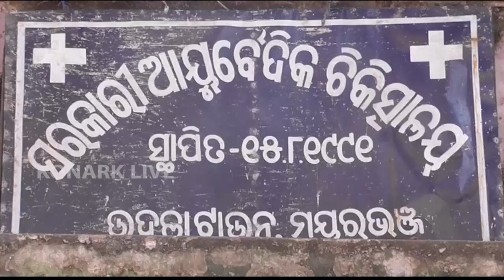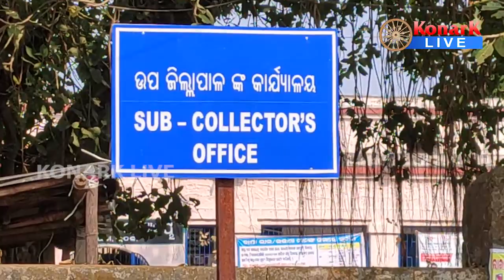ବିପଦ ସଂକୁଳ ଘରେ ଚାଲିଛି ଚିକିତ୍ସାଳୟ, ମୟୁରଭଞ୍ଜ || MAYURBHANJ NEWS